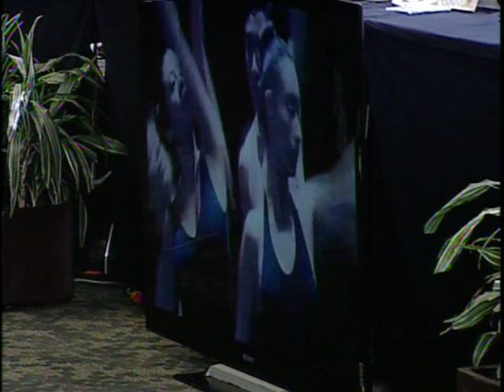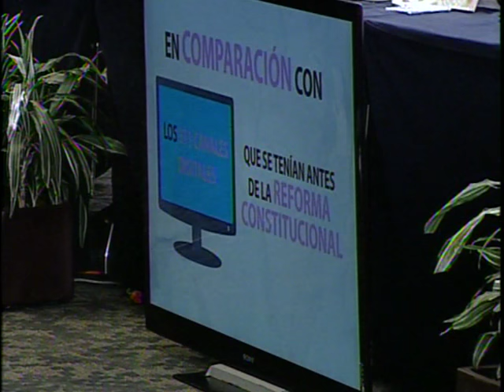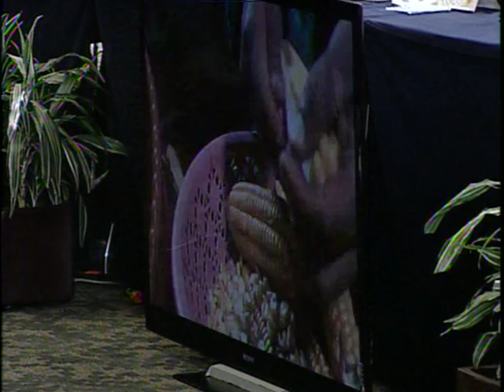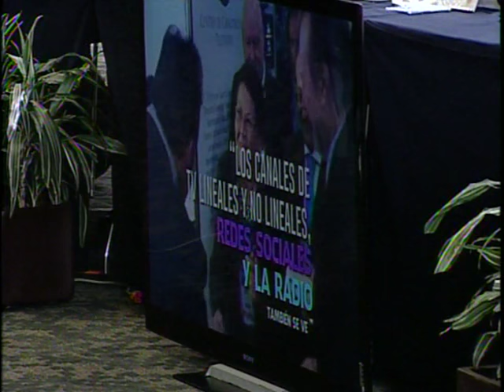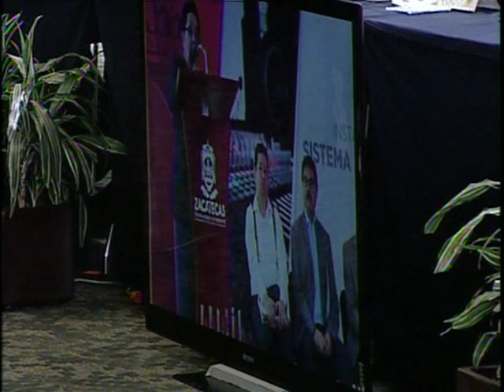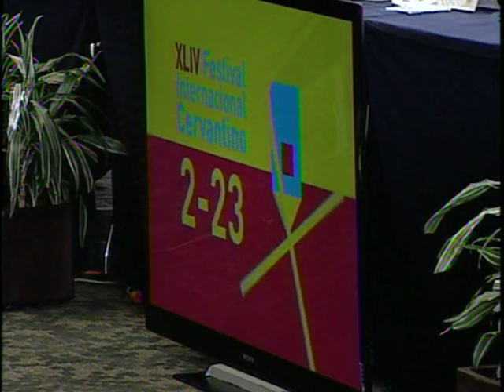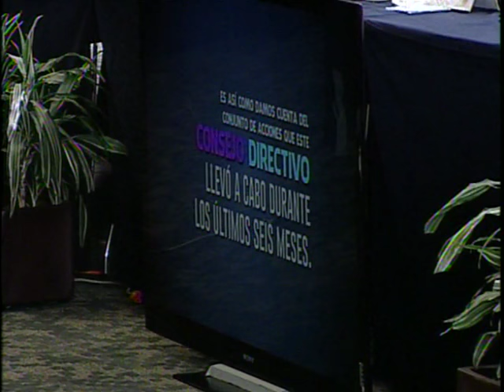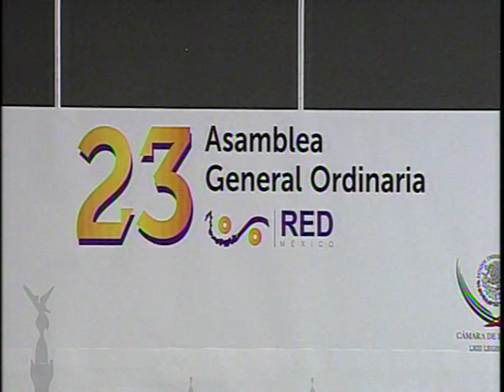XXIII Asamblea General Ordinaria de la Red de Radiodifusoras y Televisoras de México (Primera parte)